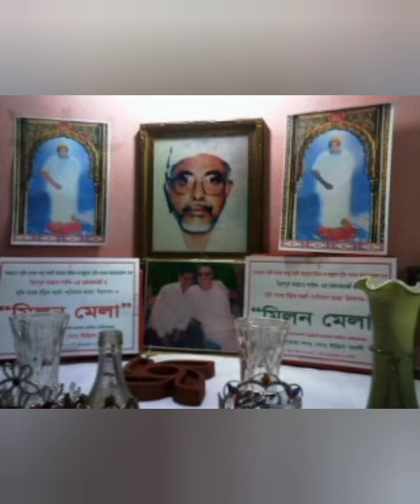আউলিয়ার সরদার বাবা তুমি ইদ্রিস শাহ